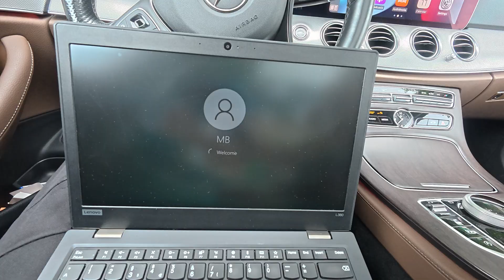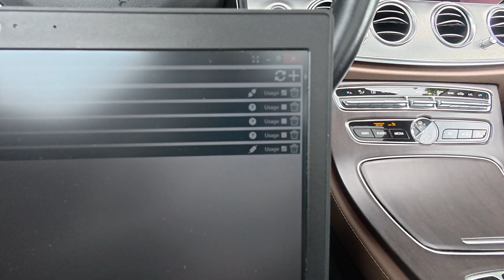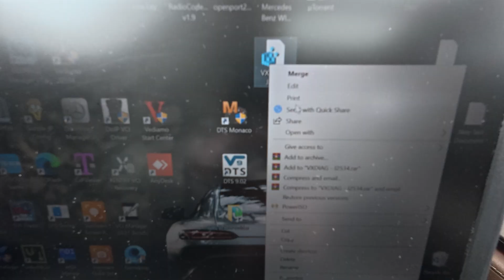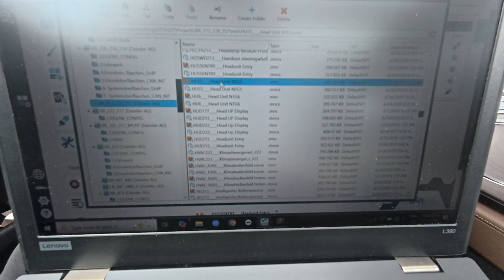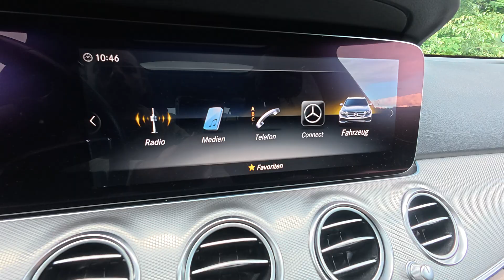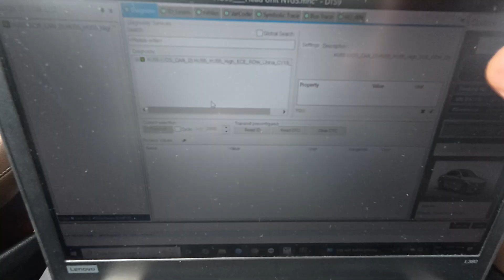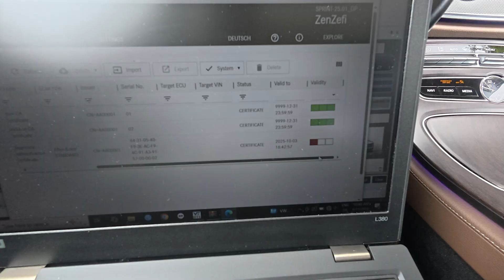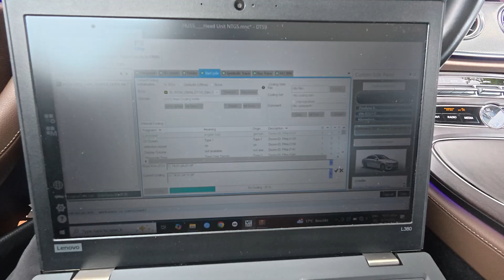DTS Monaco 9 ( Test ) & OpenPort 2.0 ( Configuration ) Mercedes Benz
Quick Test on DTS Monaco 9 With OpenPort 2.0 and Openport Configuration.